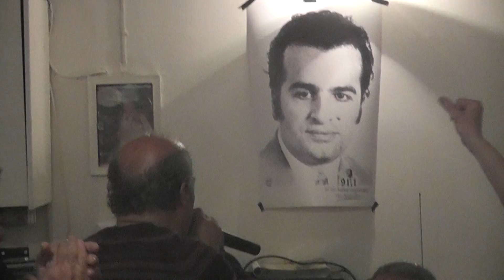ΞΕΝΟΙ ΔΕ Μ ΑΔΙΚΗΣΑΝΕ Γ.ΤΑΛΙΟΥΡΗΣ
ΕΡΜΗΝΕΥΤΗΣ  Γ.ΤΑΛΙΟΥΡΗΣ
ΣΤΗΝ 1η ΣΥΝΑΝΤΗΣΗ ΦΙΛΩΝ ΤΟΥ ΡΑΔΙΟΦΩΝΙΚΟΥ ΣΤΑΘΜΟΥ ΓΑΛΑΞΙΑΣ
ΣΥΝΟΔΕΙΑ  ΜΟΝΟ ΚΙΘΑΡΑΣ